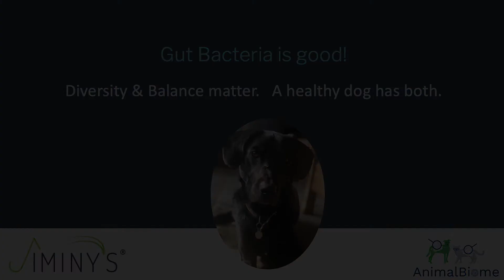Your Dog's Gut Microbiome - How to Have a Healthy Dog!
In our Series - Talking to a Scientist,  our Jiminy's CEO, Anne Carlson, sat down for a conversation with Holly Ganz, the founder & Chief Science Officer at Animal-Biome.  In this discussion, the gut microbiome is the topic!  It is a relatively new field of study and there are enormous benefits to your dog.  Generally speaking, a healthy gut equals a healthy dog!

- Cricket Protein is Prebiotic! Here's the study